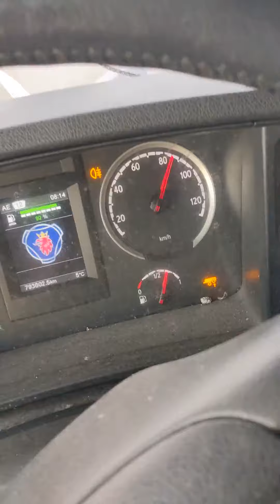en camion semi-remorque